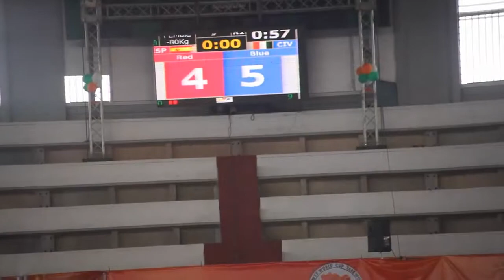Coupe du Monde de Taekwondo: quelques images du tour préliminaire